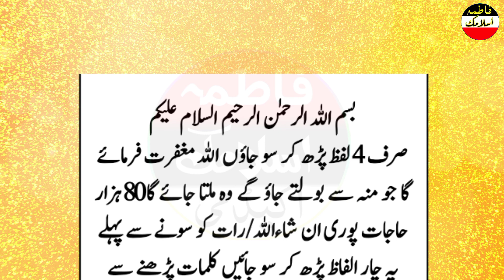Sirf 4 Lafz parh kar so jyo Allah magfrat farmya ga jo mooh sa bolo gy milta jya ga